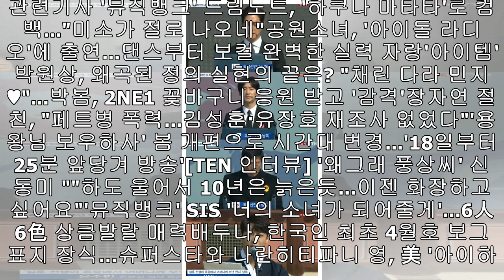진지희, 3.1운동 100주년 기념 '다큐공감' 내레이터 발탁